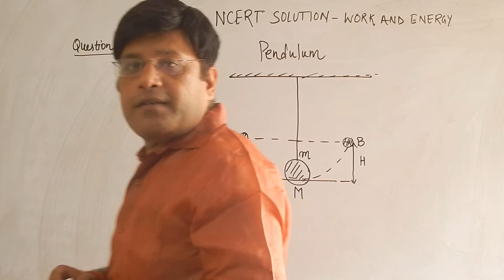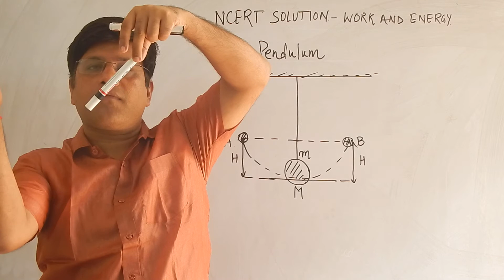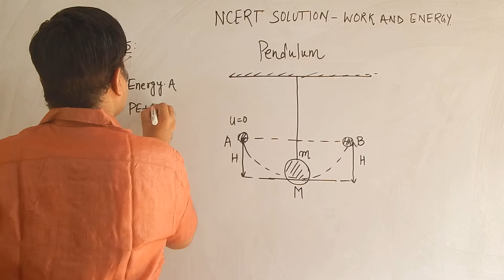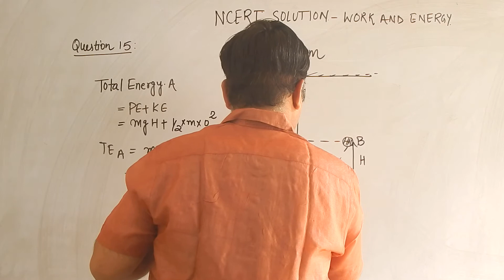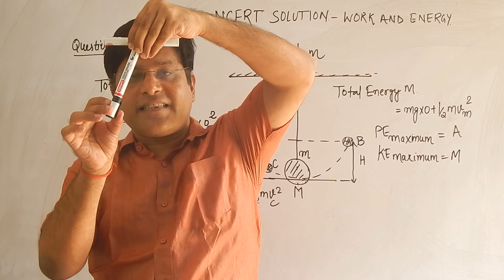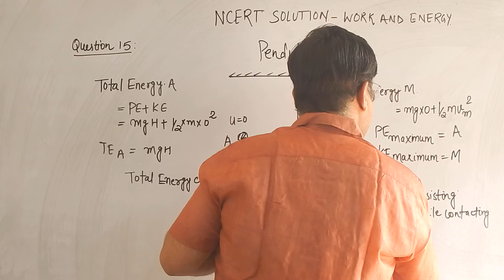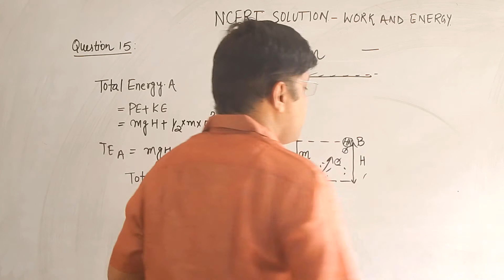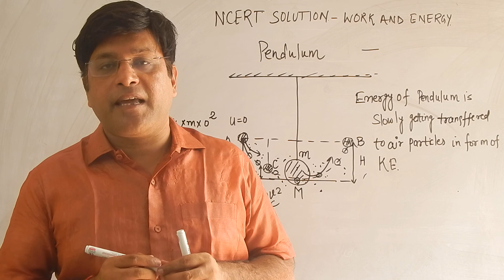Class 9th Science I Work and Energy I NCERT Exercise Solution I Question 15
Class: 9th
Subject: Science
Chapter: Work and Energy, Chapter 11
Topic: NCERT Exercise Solution Question 15
Target: over 95% in Board Exams and IITJEE & NEET Foundation